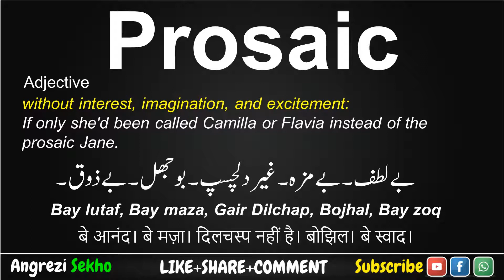Prosaic Meaning in Urdu, Prosaic Meaning in Hindi, How to Pronounce Prosaic